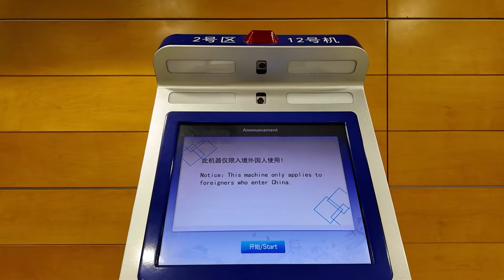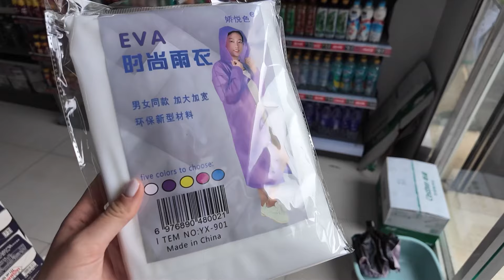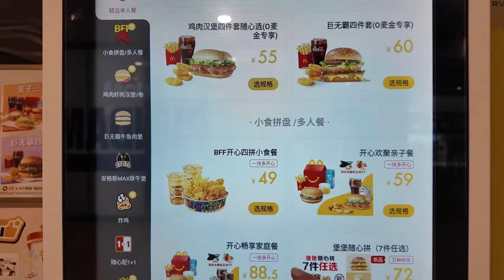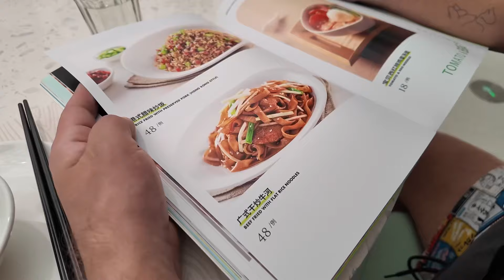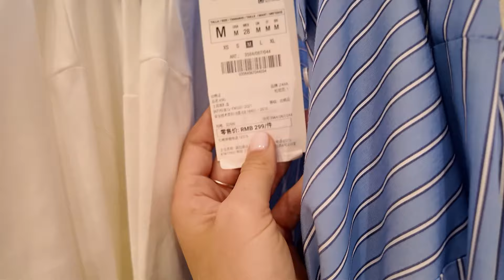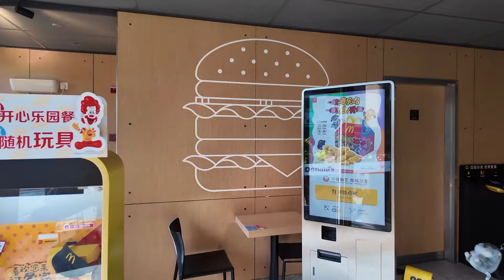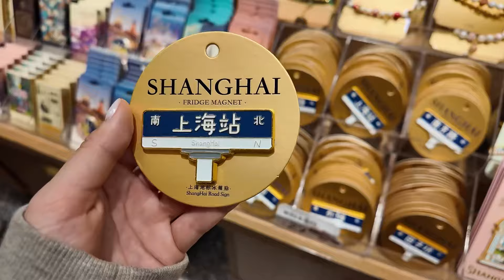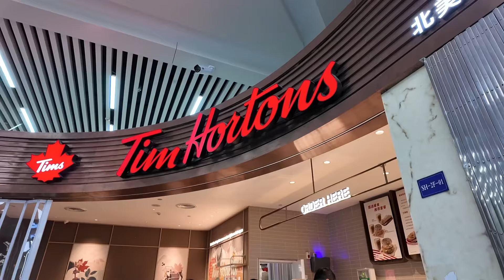VLOG: впервые в Китае🇨🇳,Шанхай,Запретный город,платежная система, интернет,прогулки по городу,еда🍱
ig* личный: olgasolod_
ig* рабочий фото: solod.photo

* instagram запрещен на территории РФ